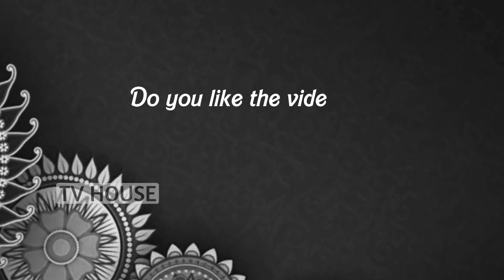Simple Dutch Braid